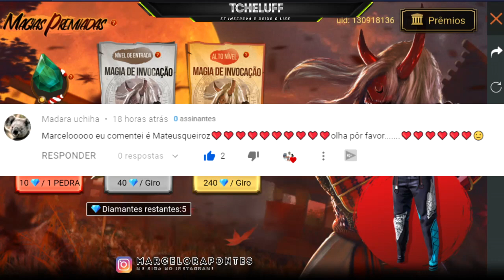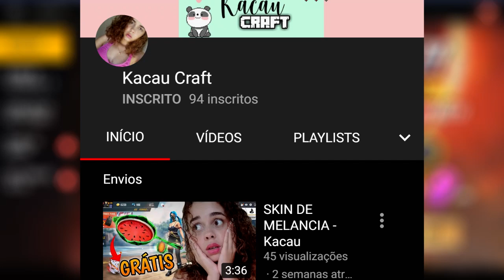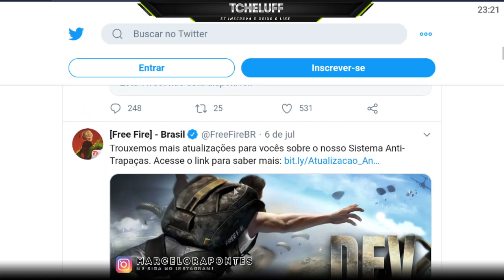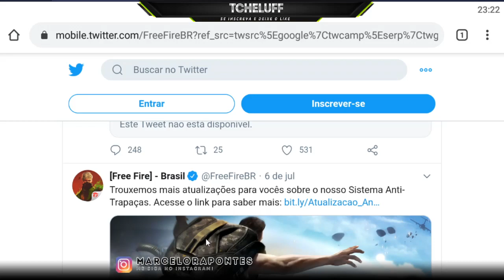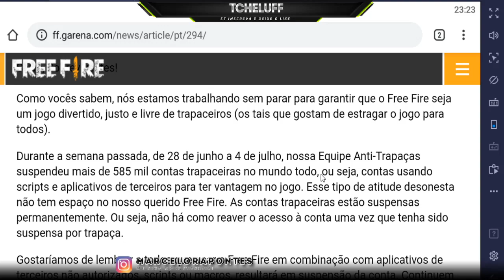COMO PEGAR PACOTE DE LUXO DA EVELYN - MOCHILA FUTURO PERDIDO NA LOJA - GARENA FALA SOBRE OS HACKERS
Salve maninhos e maninhas! Video topzeira hoje! Como pegar o pacote de luxo da Evelyn nova personagem do freefire, está de volta na loja do freefire a mochila futuro perdido, e a garena pronunciou a respeito dos hackers! Confere ai no video e já deixa aquele like chavoso!!! simbora!!!

CANAL NA BOOYAH - SEGUE LÁ!

1 Crônicas 16:8. "Deem graças ao Senhor, clamem pelo seu nome, divulguem entre as nações o que ele tem feito."

Como pegar o pacote de luxo da evelyn nova personagem do freefire qual a habilidade da evelyn como pegar a mochila futuro perdido sorteio da mochila futuro perdido sorteio da evelyn ff como banir hacker do ff dicas pra pegar calça angelical como pegar a calça angelical permanente calça angelical de graça cartao level 8 como ganhar freefire free fire garena brasil mapontes marcelotech